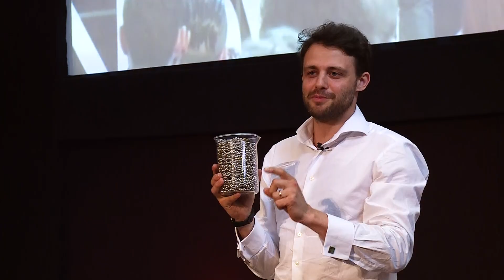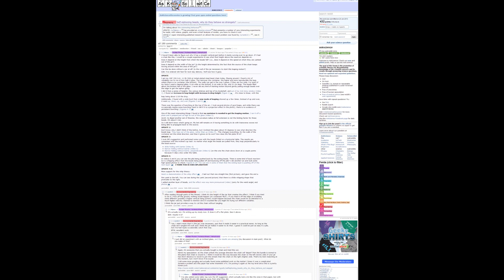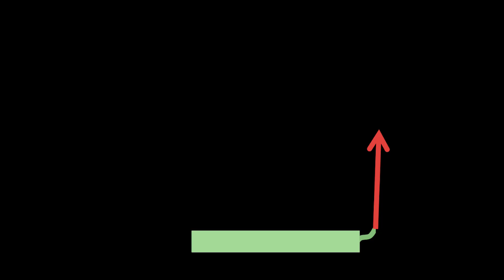Investigating the "Mould effect" | Steve Mould | TEDxNewcastle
This talk was given at a local TEDx event, produced independently of the TED Conferences. Ever come across something you couldn't explain? In this fascinating and funny talk, Steve Mould recounts his discovery and investigation into a seemingly inexplicable physical phenomenon.

Steve Mould is a Science Presenter with a reputation for providing expert knowledge and packaging complicated scientific ideas in an accessible way.

Steve was most recently seen on your screens as the Science Expert on BBC1’s brand new Saturday night game show, Britain’s Brightest, hosted by Clare Balding, which tested the nation’s knowledge and brain power. Formerly the Blue Peter resident Science expert, he makes regular appearances on The One Show, Alan Titchmarsh and Absolute Radio.

Originally from Newcastle upon Tyne, Steve has a Physics MA from Oxford University and works frequently with schools, giving talks and demonstrations on Physics, Maths, Chemistry and Psychology.